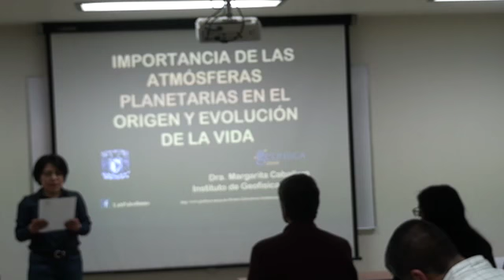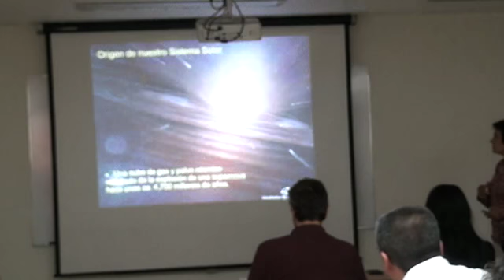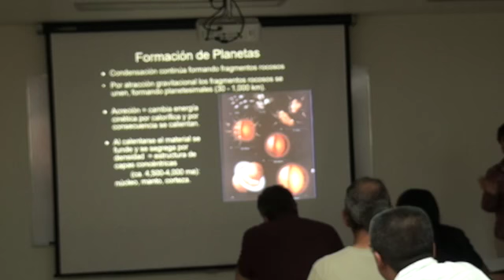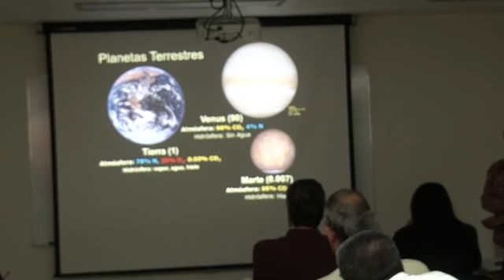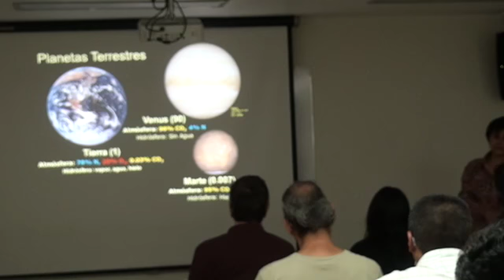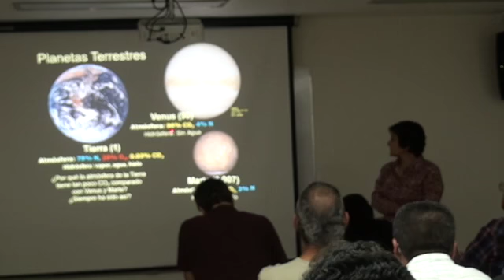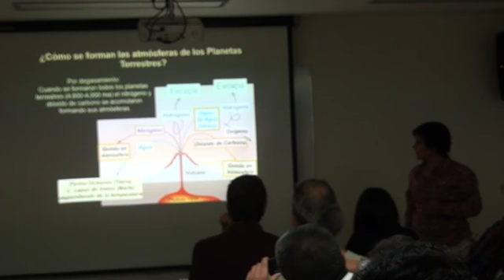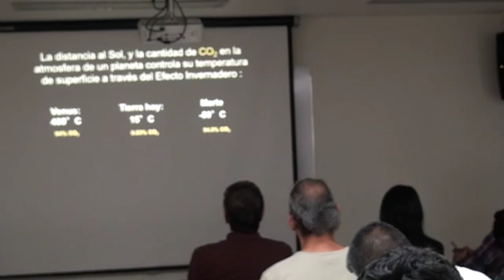Importancia de lSs atmósferas planetarias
Atmósferas planetarias